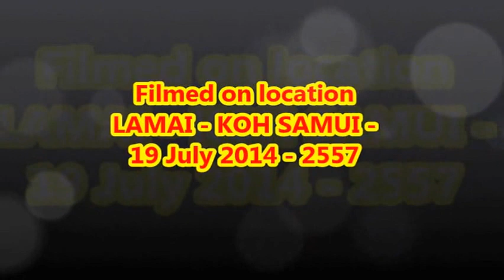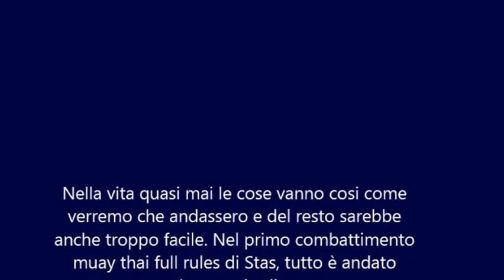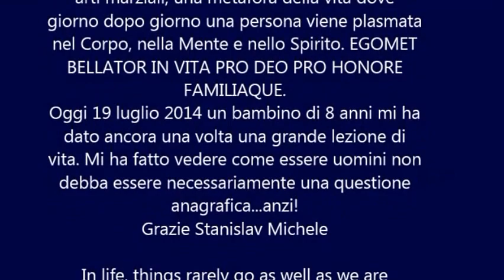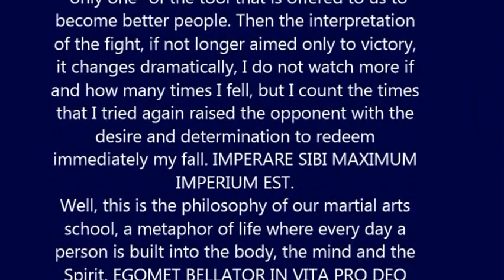DASCANIO GYM - "STAS" DASCANIO GYM av "AM" NATHON GYM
Nella vita quasi mai le cose vanno cosi come verremo che andassero e del resto sarebbe anche troppo facile. Nel primo combattimento di muay thai full rules di Stas, tutto è andato esattamente al contrario di come era stato immaginato e sperato...: avversario piu' grande di età, piu pesante e con molta piu esperienza etc. etc. Ma se è vero che nella nostra scuola la muay thai è "solo uno" degli strumenti che ci viene offerto per diventare persone migliori. Allora ecco che l'interpretazione del combattimento, se non è piu' finalizzato unicamente alla vittoria, cambia radicalmente prospettiva. Io non guardo piu se e quante volte sono caduto, ma conto le volte che rialzatomi ho cercato nuovamente l'avversario con la voglia e la determinazione di riscattare subito la mia caduta. IMPERARE SIBI MAXIMUM IMPERIUM EST.
Bene, questa è la filosofia della nostra scuola di arti marziali, una metafora della vita dove giorno dopo giorno una persona viene plasmata nel Corpo, nella Mente e nello Spirito.
" EGOMET BELLATOR IN VITA PRO DEO PRO HONORE FAMILIAQUE "
Oggi 19 luglio 2014 un bambino di 8 anni mi ha dato ancora una volta una grande lezione di vita. Mi ha fatto vedere, come essere uomini non debba essere necessariamente una questione anagrafica!
Grazie Stanislav Michele

In life, things rarely go as well as we are expetting, and that the rest would be too easy. In the first fight muay thai full rules of Stas, everything went exactly the opposite of how it was planned ... the biggest opponent of age, heavier and with much more experience etc. etc. But it is true that in our school muay thai is "only one" of the tool that is offered to us to become better people. Then the interpretation of the fight, if not longer aimed only to victory, it radically changes perspective. I do not watch more if and how many times I fell, but I count the times that I tried again raised the opponent with the desire and determination to redeem immediately my fall. IMPERARE SIBI MAXIMUM IMPERIUM EST.
Well, this is the philosophy of our martial arts school, a metaphor of life where every day a person is molded into the body, the mind and the Spirit. EGOMET BELLATOR IN VITA PRO DEO PRO HONORE FAMILIAQUE.
Today, July 19, 2014 an 8 year old this boy gave me again a great life lesson. He showed me how to be men do not necessarily have to be a question of age!
Thanks Stanislav Michele